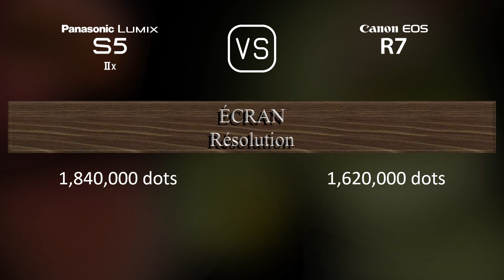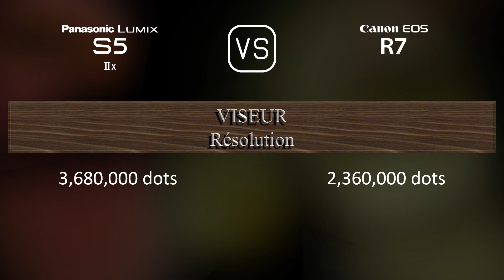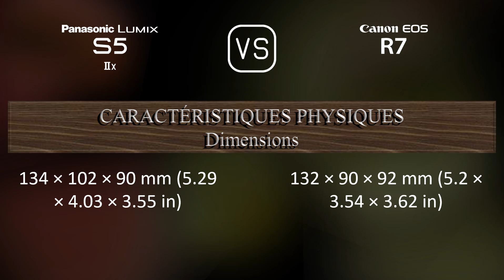Panasonic Lumix S5IIX vs. Canon EOS R7: Une Comparaison de Caractéristiques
Cette vidéo fournit un aperçu des fonctionnalités du Panasonic Lumix S5IIX et du Canon EOS R7 dans une comparaison de caractéristiques (comparison of specifications).

00:25 LANCEMENT
00:33 BOÎTIER
00:40 CAPTEUR D'IMAGE
01:01 IMAGE
01:16 OPTIQUE ET MISE AU POINT
01:41 ÉCRAN
01:58 VISEUR
02:13 FONCTIONNALITÉS PHOTOGRAPHIQUES
03:06 FONCTIONNALITÉS VIDÉOGRAPHIQUES
03:20 STOCKAGE
03:24 CONNECTIVITÉ
03:49 CARACTÉRISTIQUES PHYSIQUES
04:07 AUTRES CARACTÉRISTIQUES